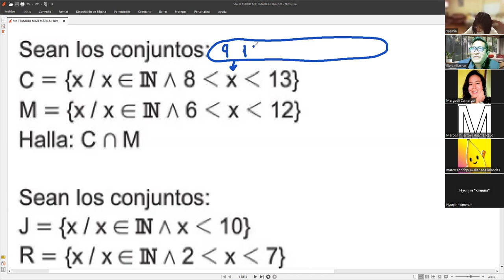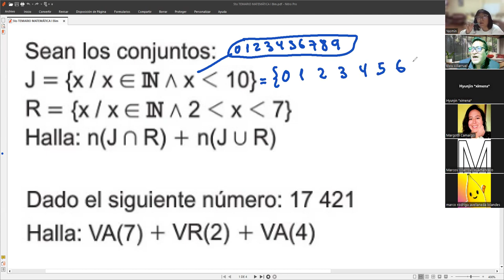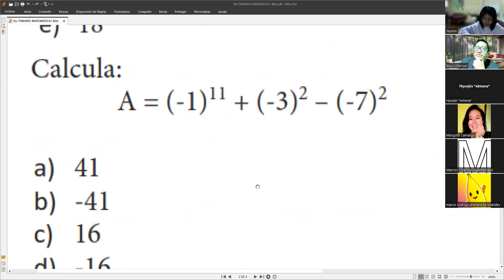5to PREPARACION EXAMEN DE MATEMÁTICAS